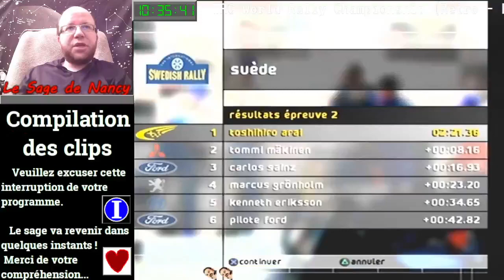[29-04-2022] Planet MiniGolf - The Escapist 1 [LSDN]